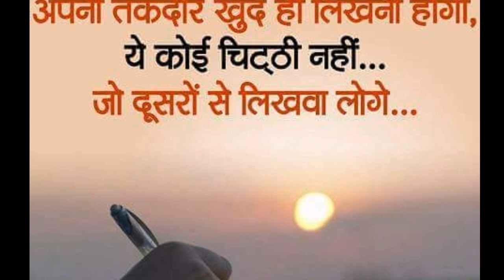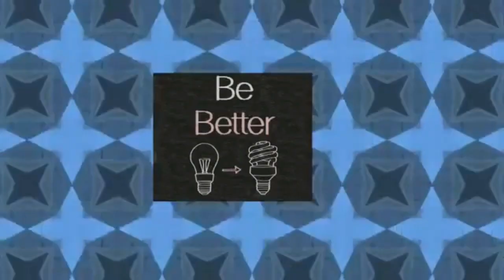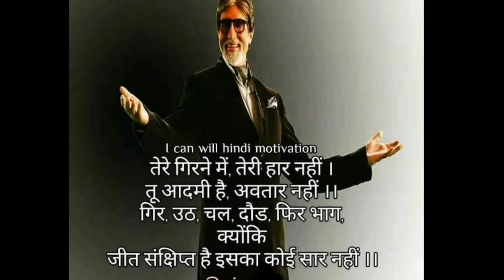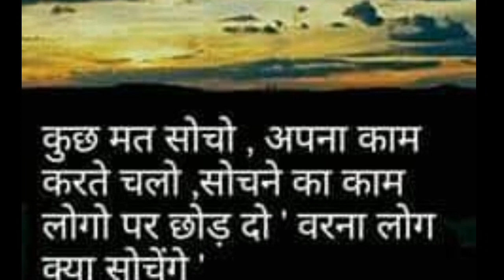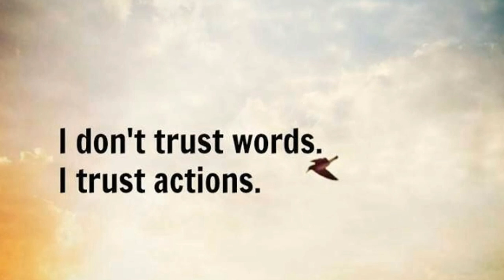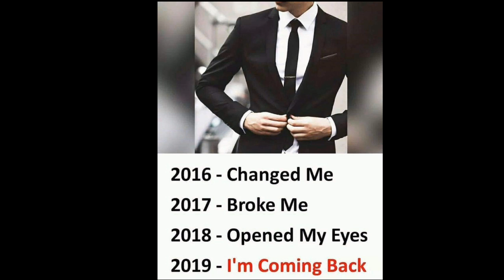The powerful motivation ki आग By | shashikant khandelwal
Failure will never overtake me if my determination to succeed is strong enough.It does not matter how slowly you go as long as you do not stop.
1) boya By -m1 mic
2)ring light
3) mobile phone Mi note 5 pro
4) green screen
5) tripod for mobile
6) boya MM1 short gun mic
7)  dslr camera
8) laptop
9) boat earphones